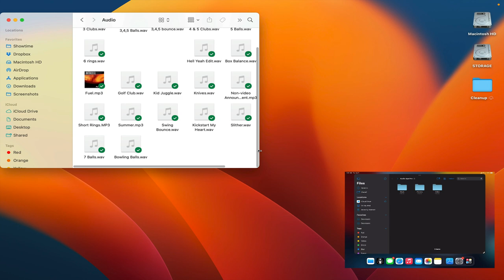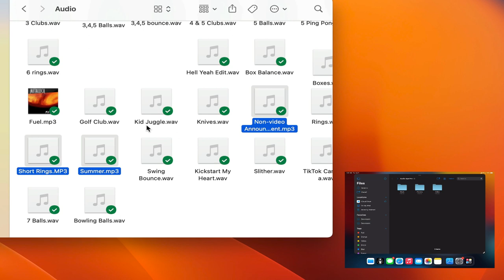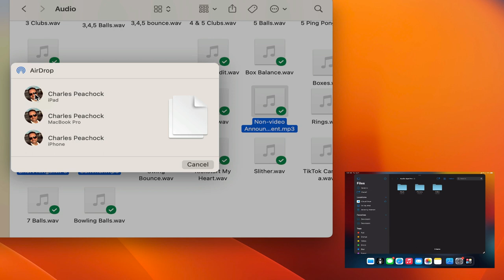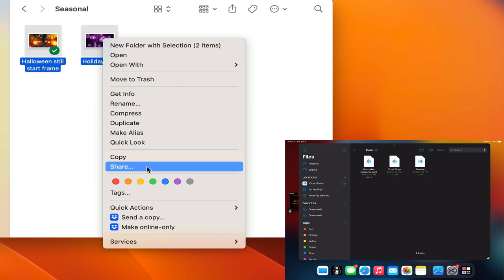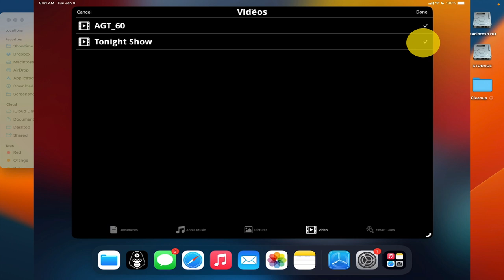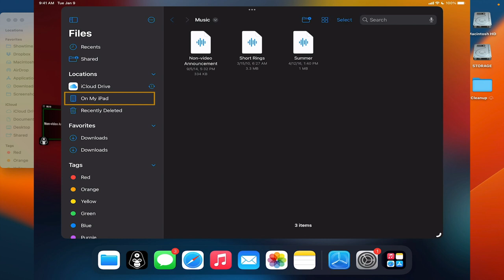Adding Music, Photos and Video to Audio Ape Pro app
Here we show you the easiest ways to move your Music, Photos and Video to Audio Ape Pro app.